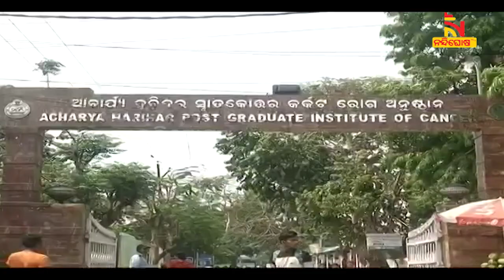Cabinet Approves Rs 1,001.14 Cr To Expand Comprehensive Cancer Care Services Across Odisha